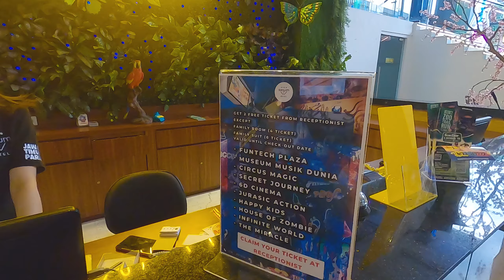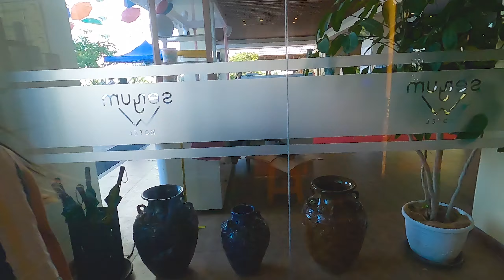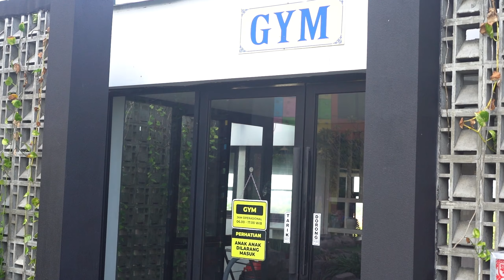Senyum World Hotel - VLOG and Review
Hi guys, kali ini kita lagi jalan-jalan ke kota Batu. dan kami menginap di hotel yang tepatnya berada di sebelah jawa timur park 3 yang bernama "Senyum World Hotel".